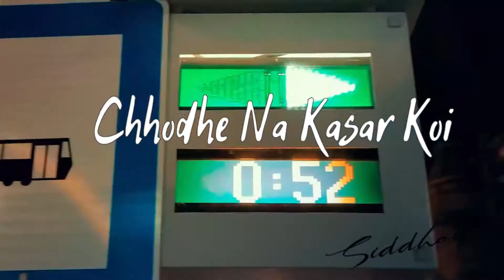Aatamvisvash Status video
Best status video for whatsapp
New latest status video
New status video
Status video